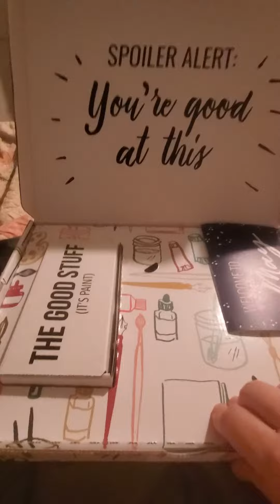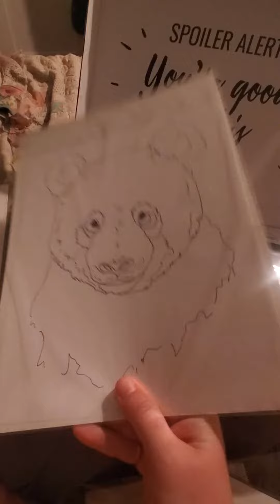Got my box yo